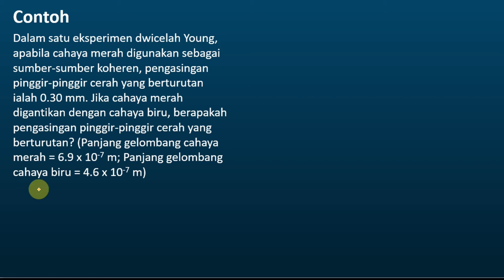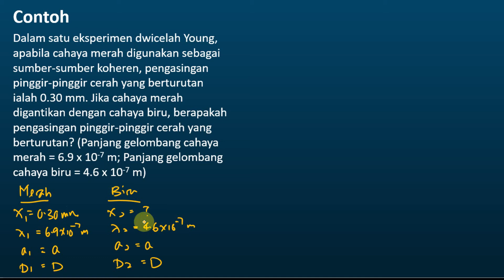Fizik Tingkatan 4 Bab 5 Gelombang | Interferens Cahaya (Eksperimen Dwicelah Young) - Soalan KBAT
Fizik Tingkatan 4 Bab 5 Gelombang
Interferens Cahaya (Eksperimen Dwicelah Young) - Soalan KBAT